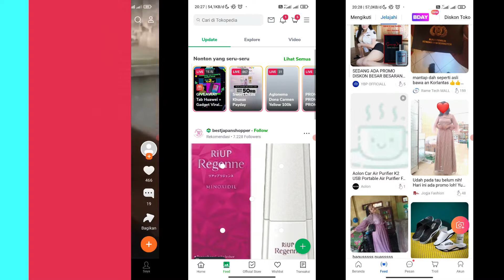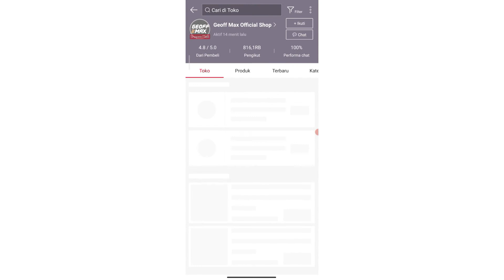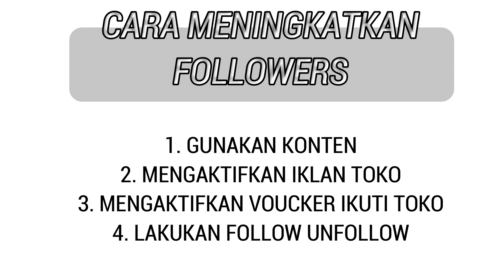Cara Mendapatkan Banyak Follower Di Shopee - Dengan Cara Organik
Assalamualaikum wr.wb
Pada kesempatan video kali ini Ahmad Hidayat akan menjelaskan tentang cara mendapatkan banyak follower di shopee atau cara mendapatkan banyak pengikut di shopee .Cara yang akan saya share pada video ini adalah cara yang organik, memang hasilnya tidak se instan beli follower, tapi cara ini adalah salah satu cara terbaik untuk mendapatkan followers yang berkualiatas dan juga tertarget.

Exclusive Community
Panduan cara pecah telur di marketplace